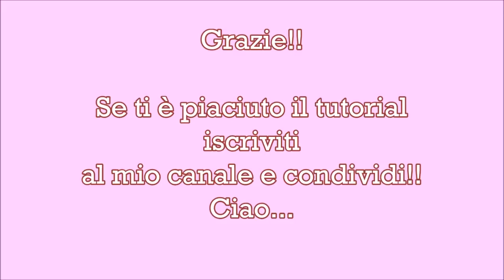Tutorial macramè orecchini "Fiocco"/ Tutorial macramè earrings "Fiocco"/ Diy tutorial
Tutorial orecchini "Fiocco" realizzati con la tecnica del macramè (^_^)